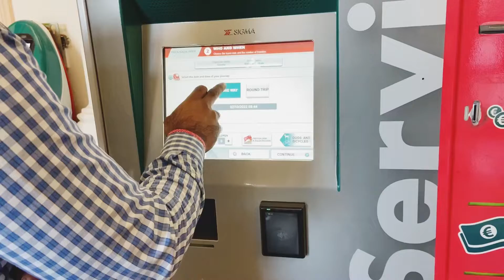Bologna Walking Tour in 4K| Travel Vlog | Top Italian Destinations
￼ Bologna city is a very big and very beautiful city in Italy whose buildings are very big and old but they are very beautiful so today I traveled to Bologna Italy city.

I woke up early in the morning and traveled by train to the lovely city of Bologna. After going there we first had breakfast as we were very hungry. And visited a building built in 1896 which was very beautiful and very old. After climbing a lot of stairs, it will reach a very high height, from which the city of Bologna looks very beautiful.

This city is very big and very beautiful where many tourists visit, there are different buildings which are quite old and very big. The biggest building of this city which is called two tower.

👉👉 ℹ️ Information￼( Very informative for you, if you come to Bologna city, you need to buy the ticket for this tower one day before, then you will be allowed to enter it.)

Balonia city is very big and the food here is also very delicious. There are Indian and Pakistani restaurants here that serve Indian and Pakistani food. Also, Italian food is very tasty .
Including pizza, pasta and different types of food.

The whole day we had a lot of fun. Italy Bologna saw a lot of the city and had a lot of fun.

My video link 👉👉👉 A Day in BOLOGNA, ITALY. Travel To Bologna.. Italy Tourist Places …